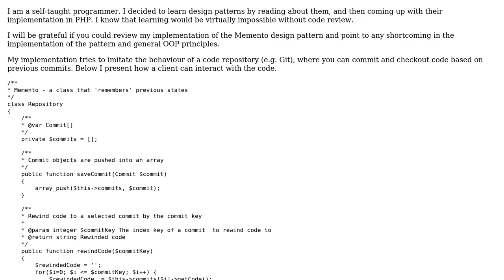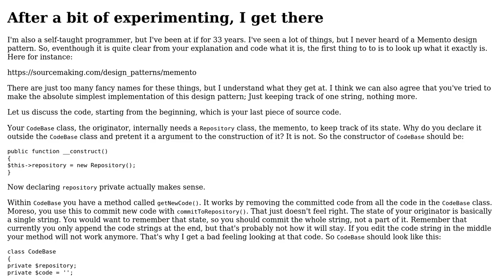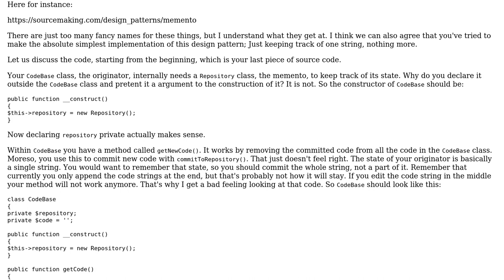Code Review: PHP Memento design pattern implementation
With thanks & praise to God, and with thanks to the many people who have made this project possible! | Content (except music & images) licensed under CC BY-SA | Music | Images & others | With thanks to user luqo33 user KIKO Software and the Stack Exchange Network Trademarks are property of their respective owners. You are responsible for your own actions.